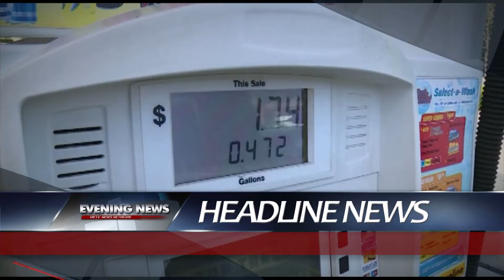VIETV EVENING NEWS 04 14 2018 P1